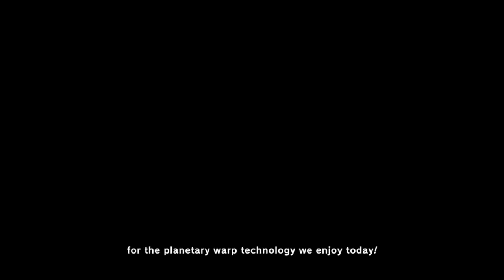A Fiery Finish!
The ending to Kirby and the Forgotten Land including battles against the entire Beast Pack and Fecto Elfilis!